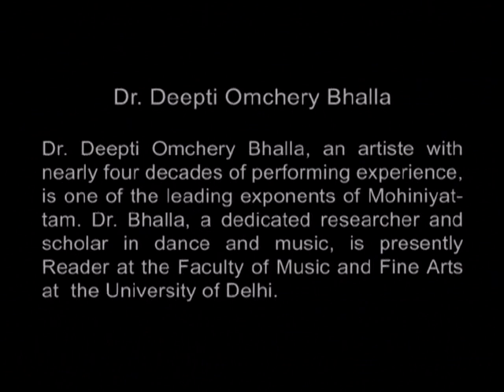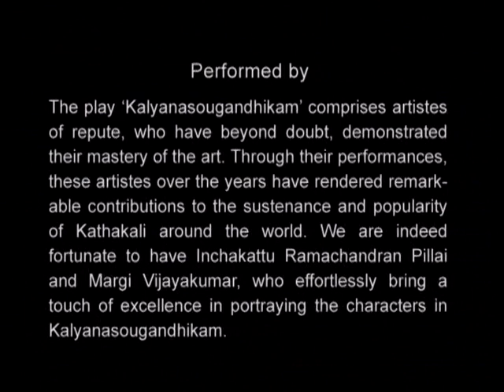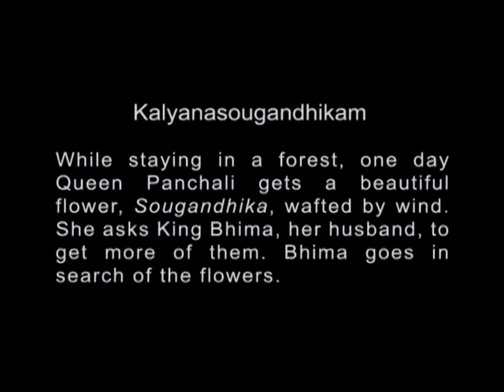Kerala Art forms